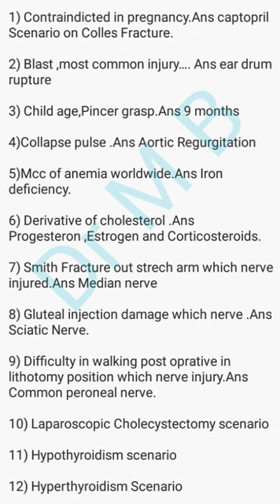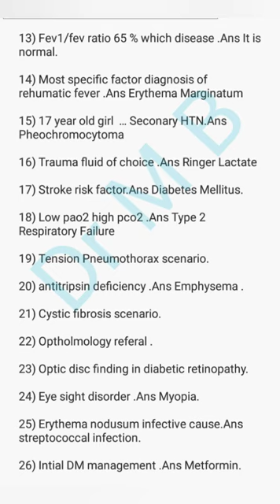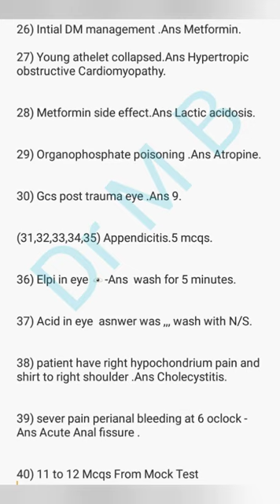NLE 3rd December Evening Test with correct keys || 1-50 Mcqs || Dr M B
NLE 3rd december evening test with correct answers.

nle 3rd december evening test with correct keys.

nle mcqs with correct answers.

nle test recall

nle result december

drmb

drm b

dr mb